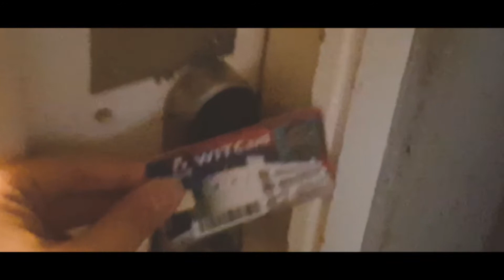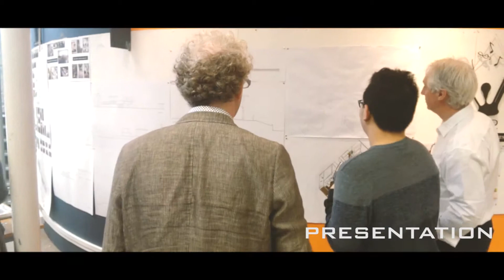WIT Architecture 2015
Video edited by Wai Jian Choong
Music right are not owned by me .